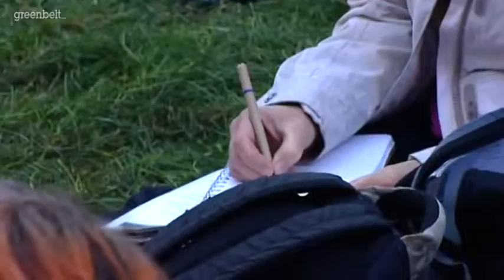Palestinian Christian history and present issues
Mitri Raheb is the pastor of the Evangelical Lutheran Christmas Church in Bethlehem, Palestine. Here he states 7 facts about Palestine the Zionists try to hide, including Israel's persecution of Christians or the fact Bethlehem's mayor is a female Christian named Vera Baboun.

Corey Gil-Shuster